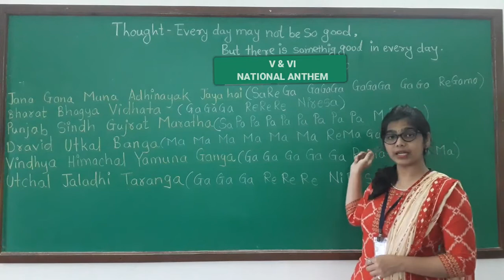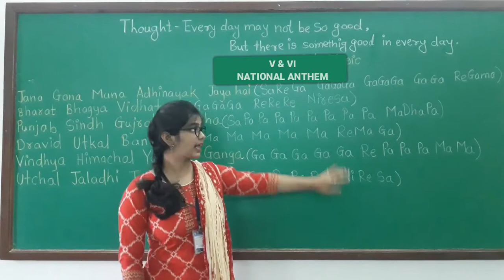CLASS - 5TH & 6TH , SUBJECT - MUSIC, TOPIC - NATIONAL ANTHEM, SESSION – 1